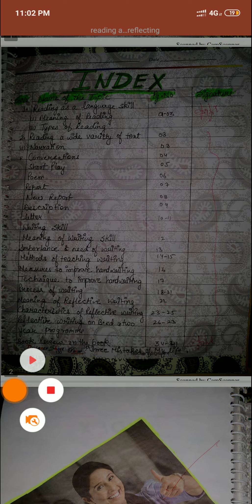Reading and reflecting on text (B.Ed 1st year file ) Naveen Dahiya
Reading and reflecting on text B.Ed 1st year file

Pdf file